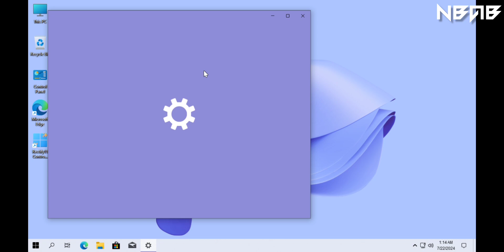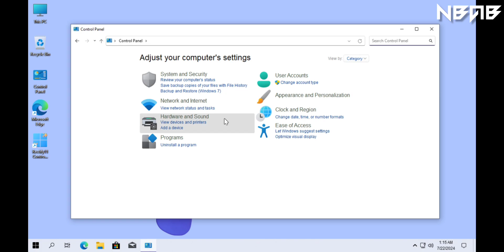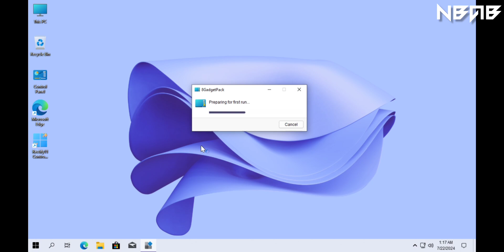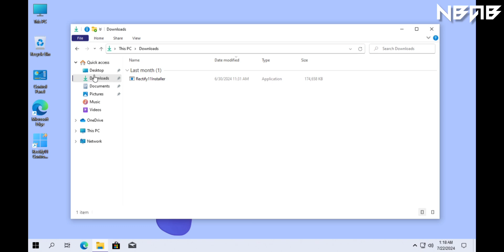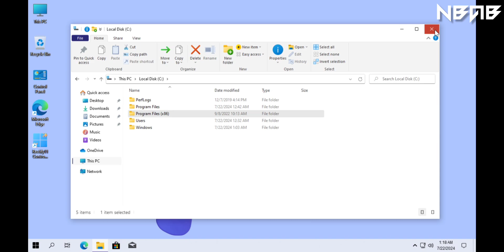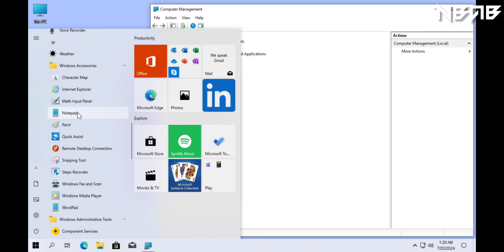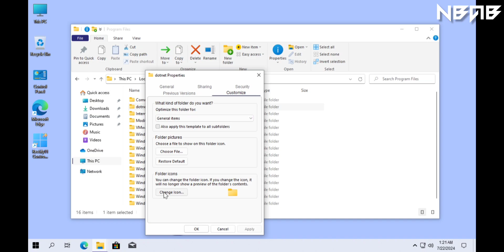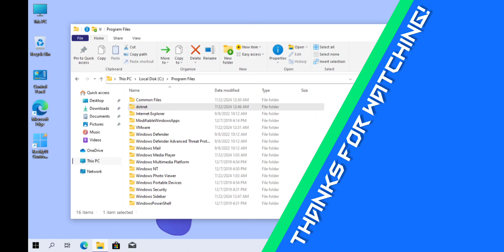Windows 10 22H2 with Rectify11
📻 Some other information:

Rectify11 improves the consistency of Windows 11 by modifying system files in a safe way, and by using various programs to improve the Windows 11 experience.